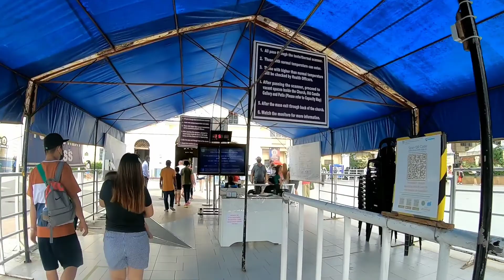MANAOAG CHURCH, PANGASINAN ||DINADAYO NG MGA DIBOTO